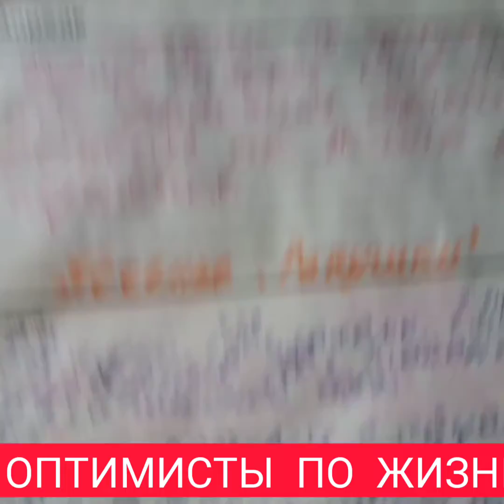МОЯ ЛЮБИМКА, МОЯ ДОЧЕНЬКА! / ОХ, УЖ, ЭТИ НОВОГОДНИЕ КАНИКУЛЫ/ СЮРПРИЗ С КОТОМ ИЗ ИНЕТА!